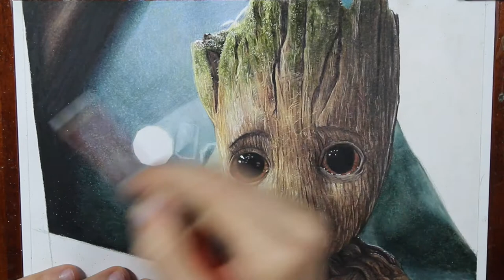Guardians of the Galaxy- Drawing Groot - MiXs Art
I hope you enjoy my drawing of Groot, of the Guardians of the Galaxy in colored pencils.

Materials:
-colored pencils: Derwent Lightfast, Caran d'Ache Luminance 6901, Prismacolor
-paper: Fabriano artistico